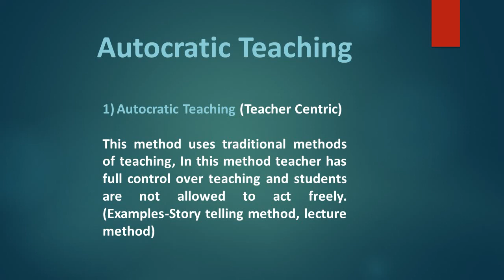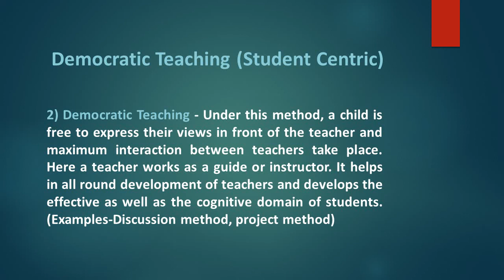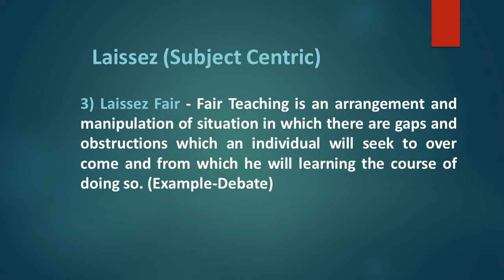NET/JRF Exam 2021 Paper-1 Teaching Aptitude (Types Of Teaching)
NET/JRF Exam Preparation Paper-1  Teaching Aptitude, Types Of Teaching

Hi Students,
In this video, you will learn about Types Of Teaching.
1) Autocratic Teaching
2) Democratic Teaching
3) Laissez Fair Teaching

To purchase E-books & Online courses only on Rs99 check out the

Please go through the video and don't forget to share your views and subscribe to the channel to keep the content open and reachable to students For PDF Notes join us on telegram Join us on FB

Keep Watching SelfStudy179 & Keep learning